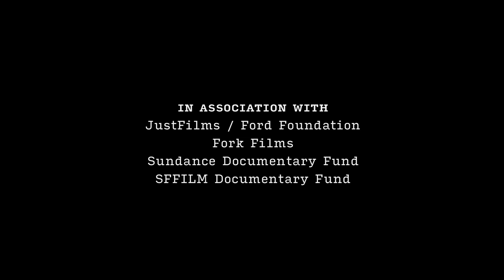For the Love of Rutland - Official Trailer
As her small, blue-collar city struggles to emerge from the opioid epidemic and gets caught up in battles over change, identity, and self-mythology, FOR THE LOVE OF RUTLAND closely follows the story of Stacie Griffin – a remarkable and resilient woman who lives in the toughest neighborhood of the heroin-battered town of Rutland, Vermont. After 38 years of steady hardship and near invisibility in a town that is overwhelmingly white and deeply stratified by class, Stacie yearns to improve her own situation and those of her neighbors – including three Syrian families who arrive in her town just before the federal government bans refugee resettlement. With a verité approach and a microcosmic lens, FOR THE LOVE OF RUTLAND traces almost three years in the life of Stacie, the town’s firebrand mayor Chris Louras, and an ensemble cast of supporting characters representing a cross-section of the town’s clashing ideological and cultural subgroups.